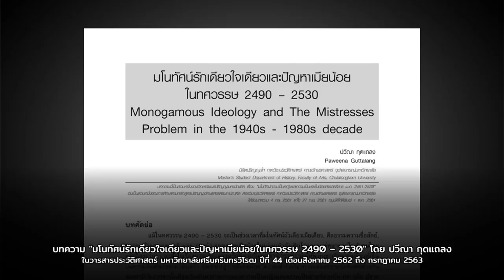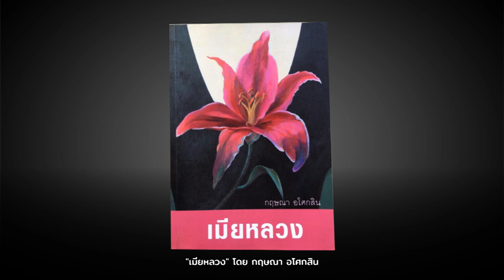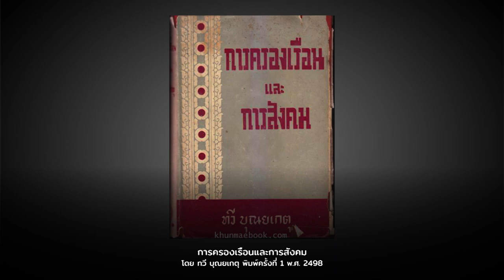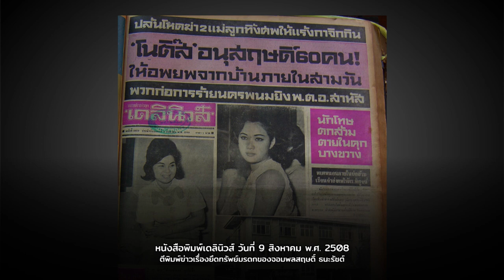เมียน้อยในวรรณกรรมจาก 2490 ถึง 2530 | หมายเหตุประเพทไทย #281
ชานันท์ ยอดหงษ์ และติณณภพจ์ สินสมบูรณ์ทอง พูดถึงสังคมไทยที่รับรองให้มีสามีภรรยาโดยชอบด้วยกฎหมายเพียงคนเดียวผ่านการสมรส นับตั้งแต่ประกาศใช้ประมวลกฎหมายแพ่งและพาณิชย์บรรพที่ 5 ในปี พ.ศ. 2478 นอกจากนี้การที่ผู้หญิงออกมาประกอบวิชาชีพ มีหน้าที่การงานนอกบ้าน ก็น่าจะทำให้ผู้หญิงเป็นอิสระมากขึ้น   อย่างไรก็ตามมีผู้ศึกษาวรรณกรรมในทศวรรษที่ 2490 จนถึง 2530 ที่พบว่าเมียน้อยยังคงปรากฏตัวอยู่ในวรรณกรรมไทย นอกจากนี้ในช่วงหลังทศวรรษ 2510 ยังพบว่า ตัวละครเมียน้อยในวรรณกรรม เป็นคนในวิชาชีพด้านต่างๆ แถมยังลดการพึ่งพาสามี ซึ่งต่างจากตัวละครเมียน้อยในช่วงก่อนทศวรรษ 2510 ทั้งหมดนี้ติดตามได้ในรายการหมายเหตุประเพทไทย ตอน "เมียน้อยในวรรณกรรมจาก 2490 ถึง 2530"

หมายเหตุ: อ่านบทความ "มโนทัศน์รักเดียวใจเดียวและปัญหาเมียน้อยในทศวรรษ 2490 – 2530" ของ ปวีณา กุดแถลง ได้ที่นี่